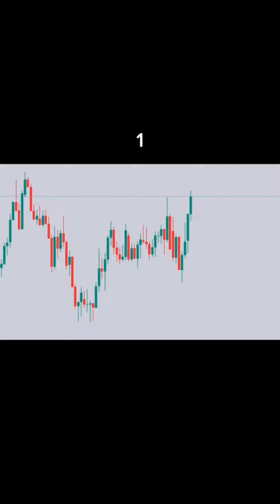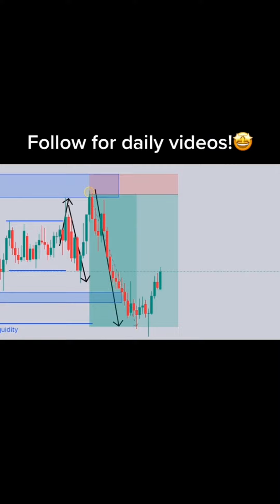Collection of Forex Trading